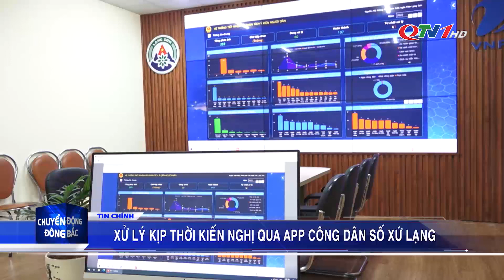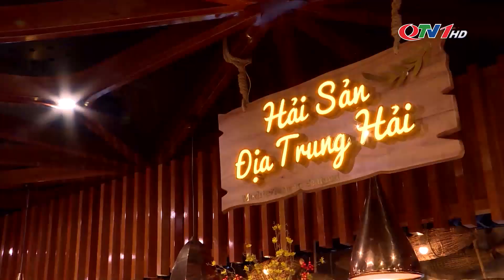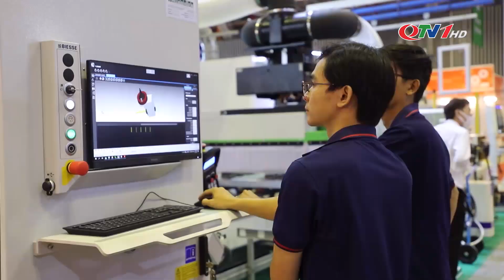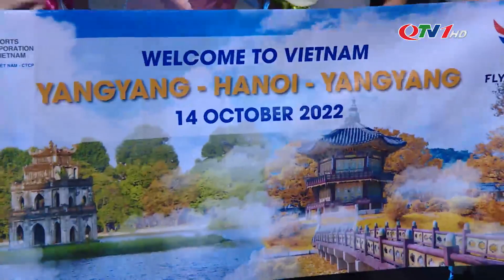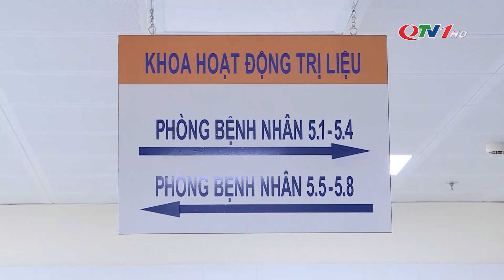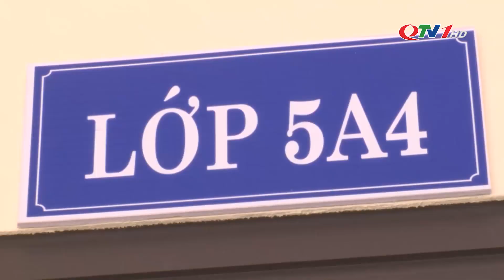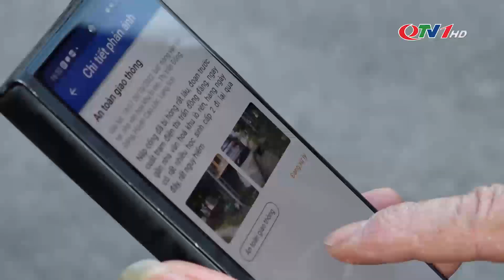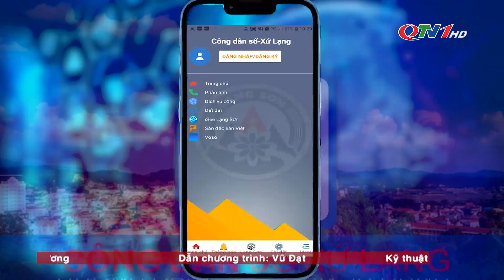Chuyển động Đông Bắc ngày 19/10/2022